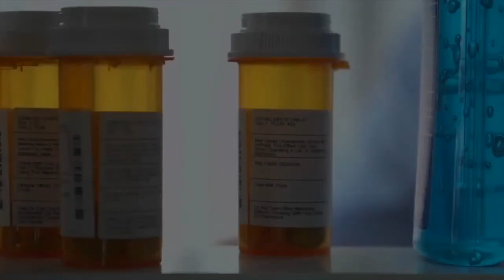Gerald Alston of The Manhattans on "Soul 1 After Dark" (SOUL 1 TV) 48 min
"Soul 1 After Dark" Hosted by Greg Hill of "Greg Hill Tribute To The Delfonics"
Exclusive interview with legendary singer Gerald Alston of The Manhattans!